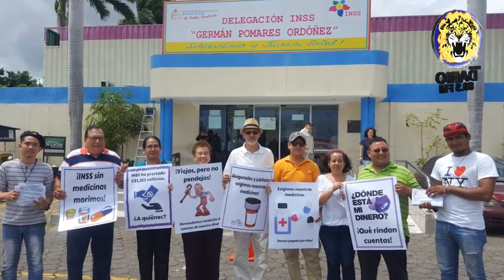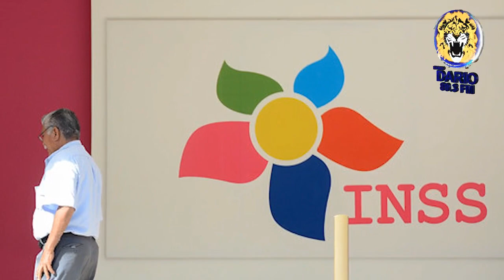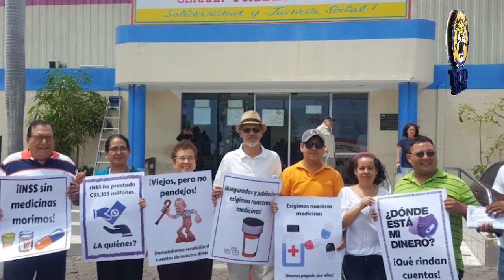NELM Edición Miercoles 23 de Octubre 2019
🔴 Titulares 🎥

✅ Paramilitares torturan a manifestantes nicaragüenses

✅ Lucía Pineda recibe premio “Coraje en Periodismo”

✅ Abogado Manuel Urbina denunciará corrupción de la CSJ ante la embajada de EE.UU.